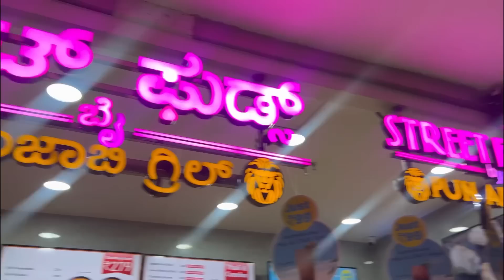Meetup 🫶🏻 With @Samsameerinsta76 | Surprise Gifts 🎁 | Crazy Sisters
Join us for an exciting meetup with the tech guru, Samsameer, at Mantri Mall! Experience the thrill of being in the presence of a visionary as we delve into the world of technology, entrepreneurship, and innovation. Don't miss this chance to be inspired and informed at the heart of the action, right here at Mantri Mall.